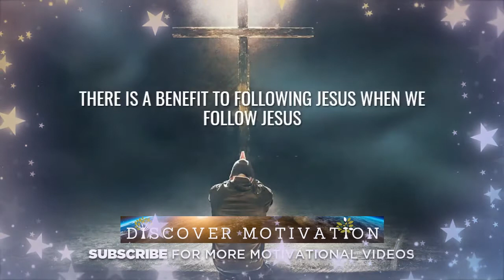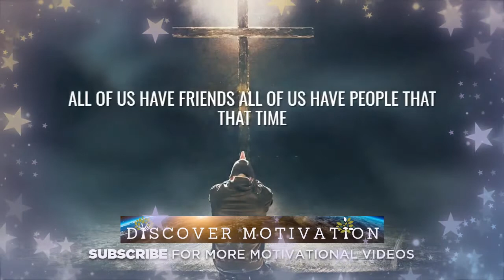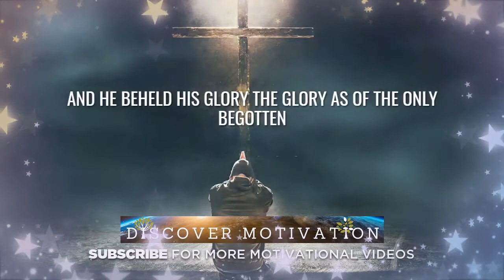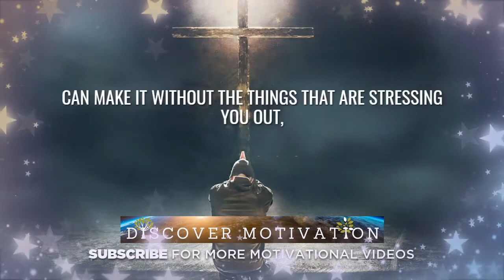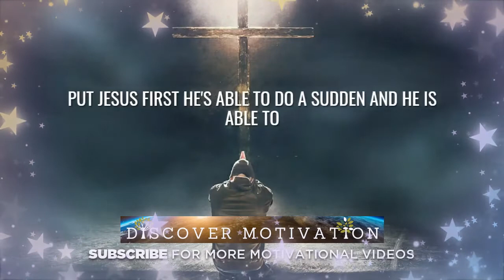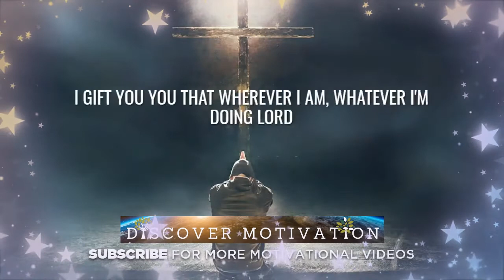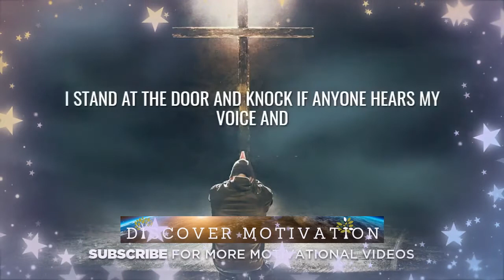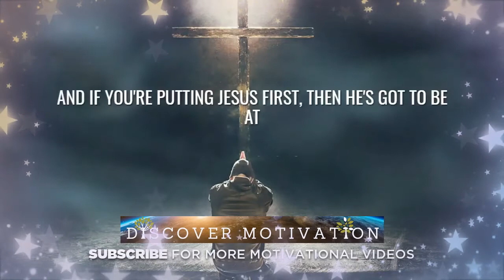Jesus is coming... | this moment NOW to listen | Part One | 2021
Jesus is coming | Part One 2021, in tough and uncertain times, especially in this materialistic and capitalistic world, take time off, take this moment now to listen to this video messages and realize what we are truly missing in our lives. Inspirational & Motivational Video...

Stay blessed as you listen to this video

🔈 SPEAKERS
Brigham Lee
James MacDonald
Samuel Wuytack
Joyce Myer
John Hagee

GOD IS READY TO SHOCK YOU WITH MIND BLOWING MIRACLES BEFORE THE YEAR ENDS | Powerful Motivation
FOR YOUR SHAME GOD WILL GIVE YOU DOUBLE ALL THING ARE WORKING TOGETHER FOR YOU Powerful Motivation

Topics Are:

Inspirational, Inspire, Motivational, Motivate, Encourage, Encouraging, Success, Successful

🎥Video footage: all video footage used is either licensed through either CC-BY

Fair Use: For any content used complies with fair use and its transformative as we have added comments for educational purpose.However if you would like your video removed please contact us